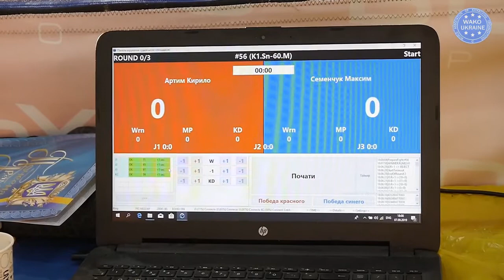Кубок Украины по Кикбоксингу WAKO К-1/ Семенчук Максим-Кирило Артим 1/2 -60кг Финал/ Черкассы 2019г.